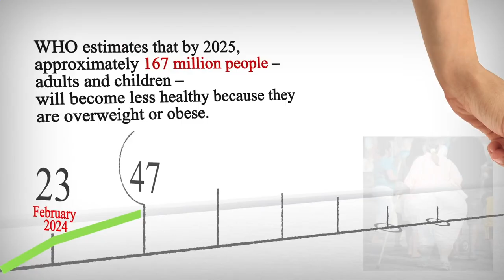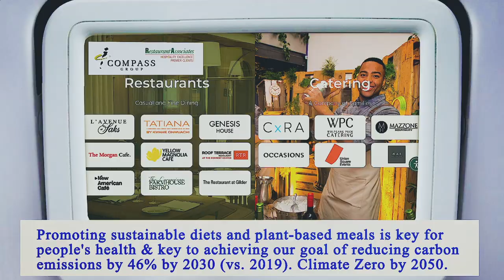Nearest Restaurant to Me Brooklyn 11230 NY, Kings County, New York, United States